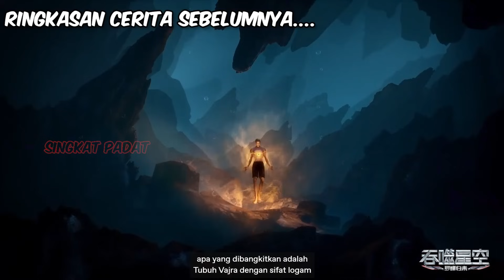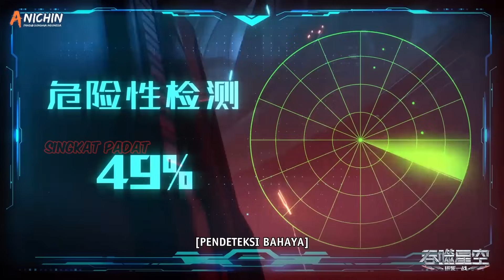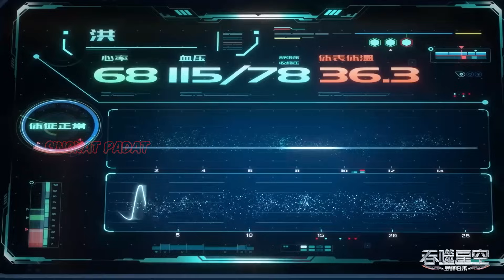EPISODE 91 SPOILER | SWALLOWED STAR | KEBANGKITAN PEMIMPIN HONG DAN LEISHEN DARI KOMA YANG PANJANG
SPOILER EPISODE 91 SWALLOWED STAR

Selamat Menikmati Video Ini Ya.
pada video kali ini channel singkat padat.
akan membawakan alur cerita dari serial donghua yang seru.
jadi bagi yang pengen nonton silahkan menemukan posisi yang nyaman, karena video ini akan dijamin seru.